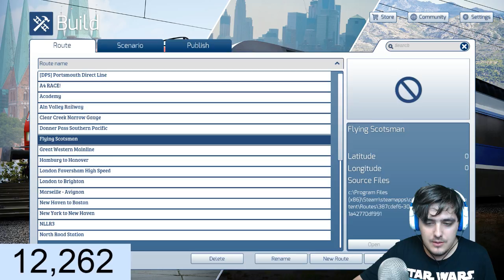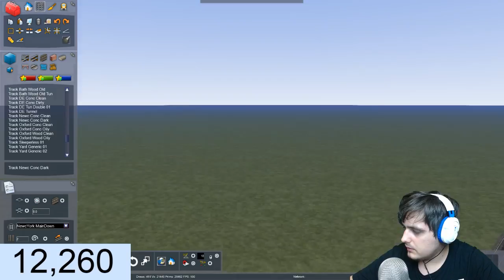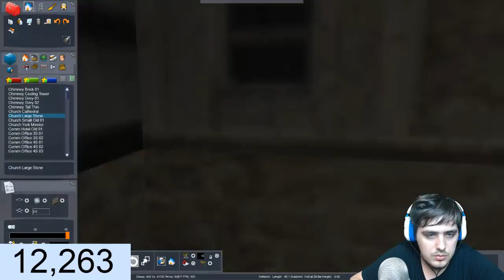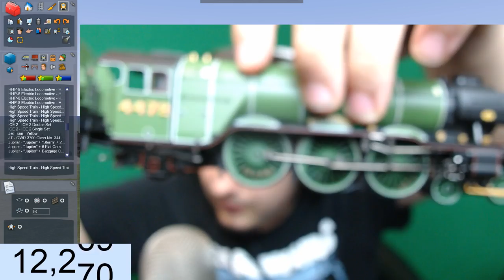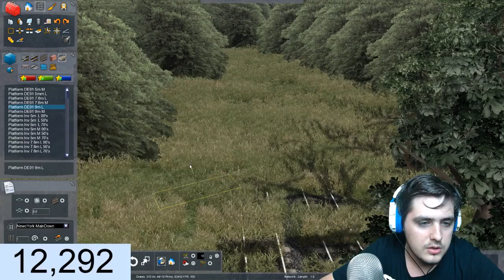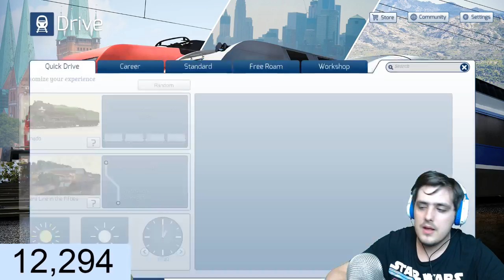Train Simulator 2017 - How To Build a Route (Live Stream)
Welcome to the stream hope you will  stay to the end... & have fun!
FAN MAIL:
LaZeR JET
Winchester
SO23 3QB
U.K